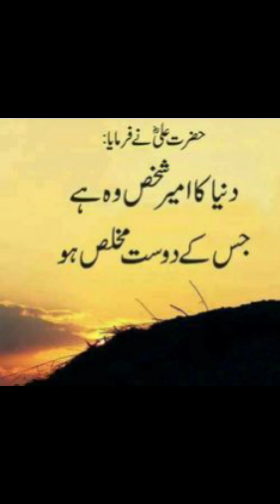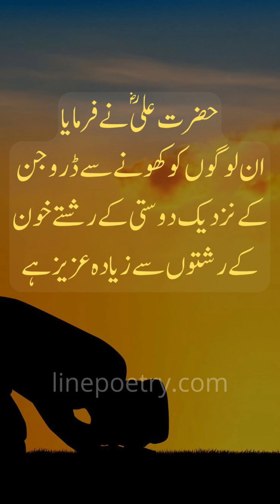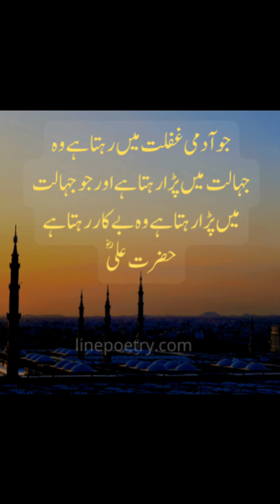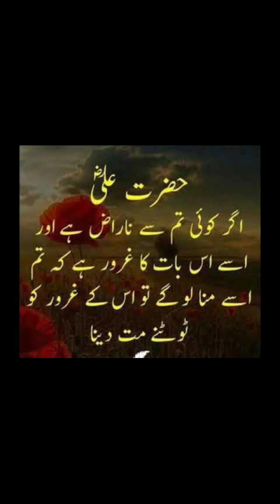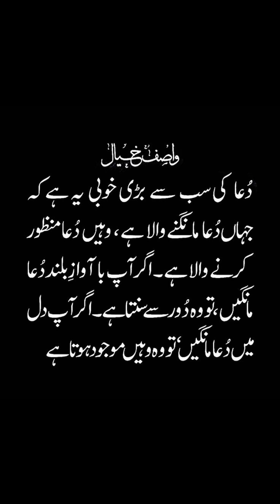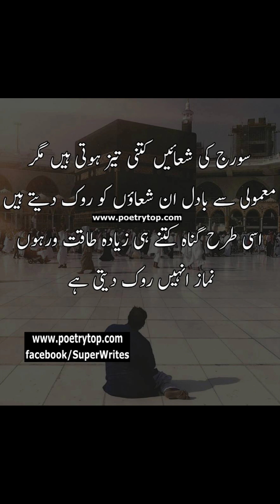دنیا کاامیروہ شخص ہے duniyakaamir vohshakhs hia 💫💫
دنیا کاامیروہ شخص ہے
aqwal e zareen in urdu
islamic quotes in دنیا کاامیروہ شخص ہے
islamic quotes
islamic aqwal zareenدنیا کاامیروہ شخص ہے

dagildi dunyan
dunyan
dunyan tak
yeh dunya
hemra dunya
mazaq raat dunya news
hasb e haal dunya news
goldlink dunya
dunya goldlink
dunya visualizer
aydınlanır dünyan
aynur sevimli dagildi dunyan
hemra rejepow dunya
dunya ki mehfilon se
aydınlanır dünyan
khontkar x young bego - aydınlanır dünyan
zindagi ki akheri azan miracle of allah dunyan tak
dunya ki mehfilon se ukta gaya hun ya rab
uyan
dünya
yalan

Pleraho semoha
And Shere this to othislamsilairami